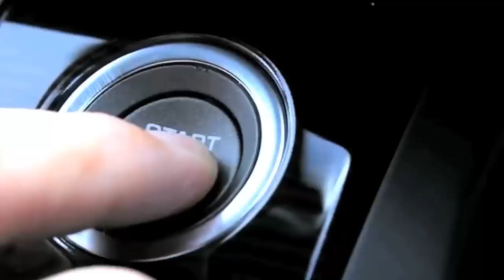Flying Car PAL-V ONE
PAL-V One flying car

Do you like this flying car?
Comment, like, dislike, share! 🤟

✅ Source: PAL-V